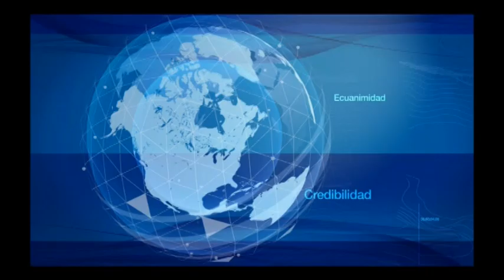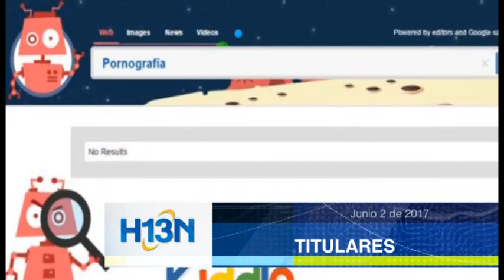Titulares 02 de junio 2017